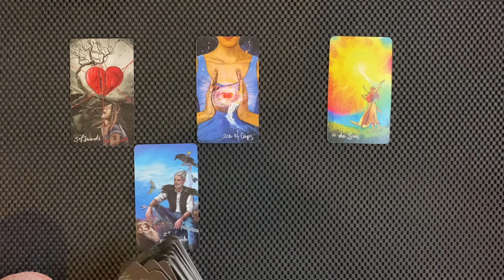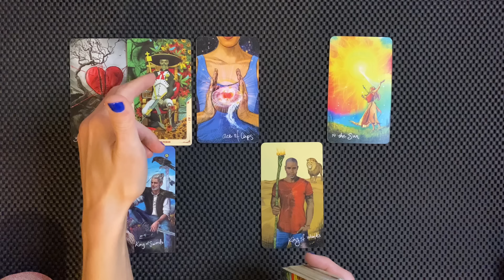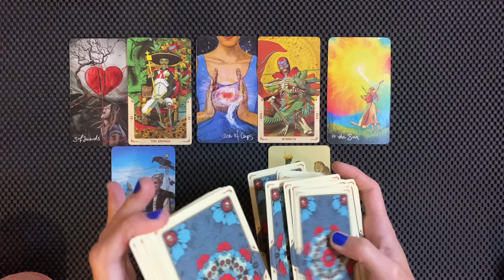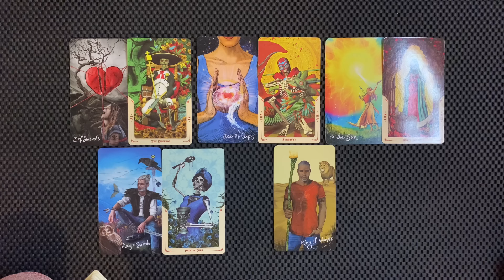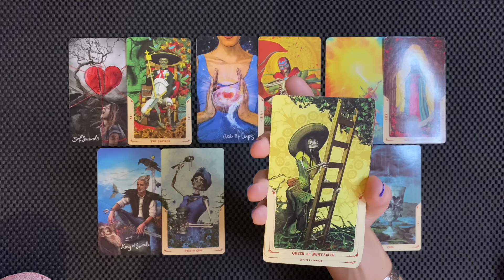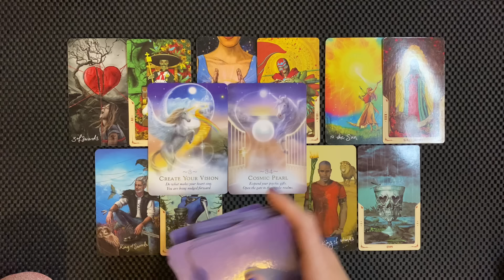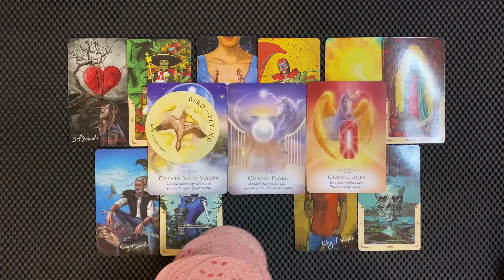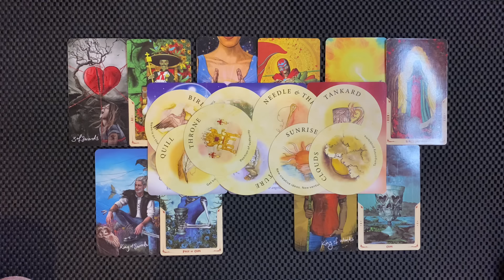SAGITTARIUS GOOD NEWS COMING TOWARDS YOU, THIS LOVE IS MUTUAL JUNE 24-30 2024 TAROT READING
Sagittarius good new coming towards you, the love is mutual 💕

I do NOT do personal readings at this time.